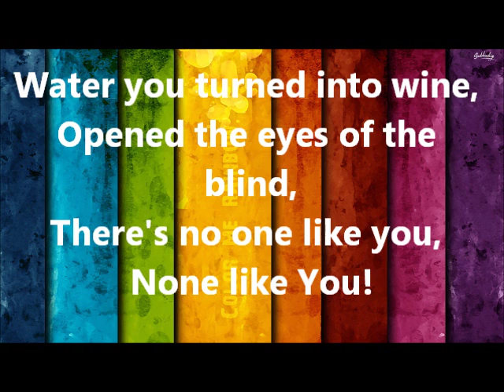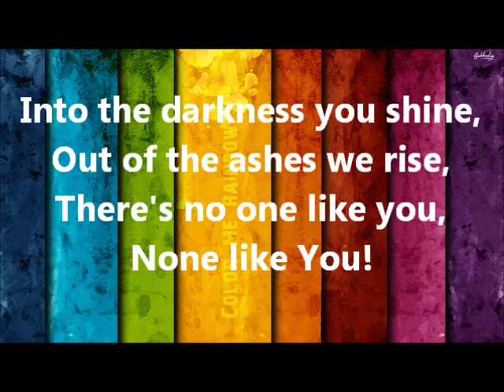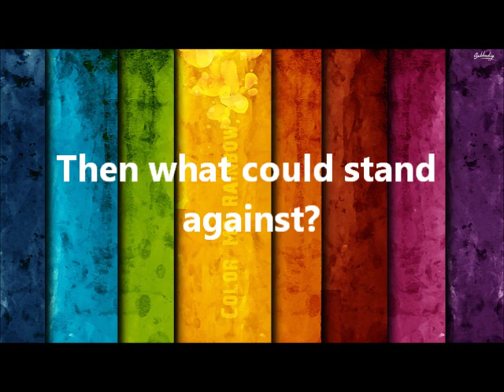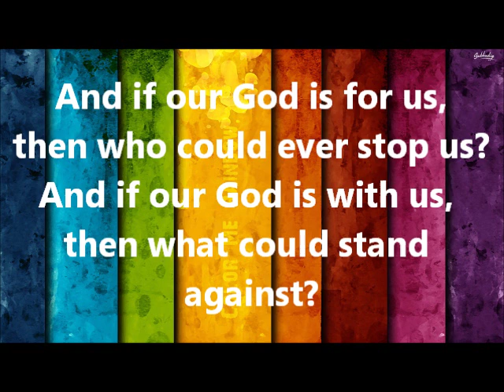Our God Is Greater (Chris Tomlin and Lecrae Version without Lecrae)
Note: I thought leaving the lecrae bit in would make it hard to worship so I cut it out of this song. The reason I chose this version though is because I LOVE the fiddle.